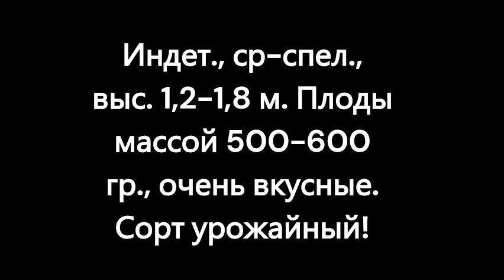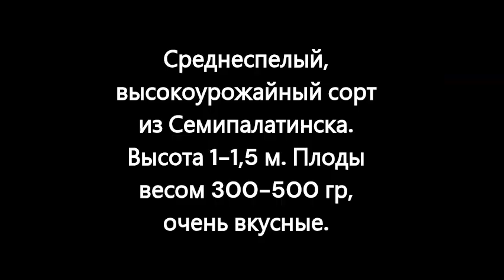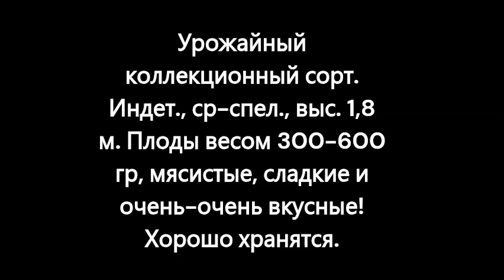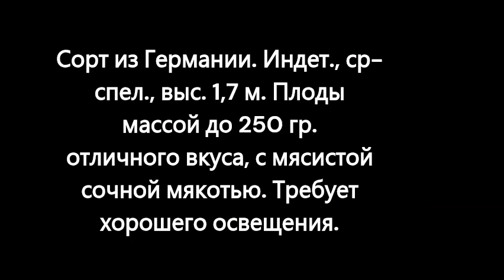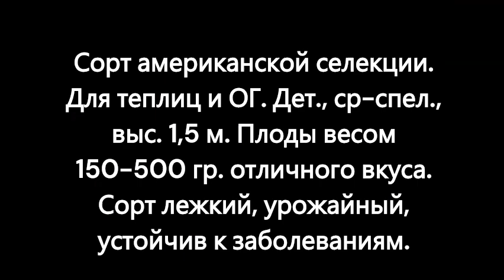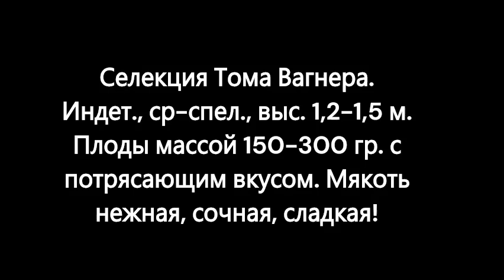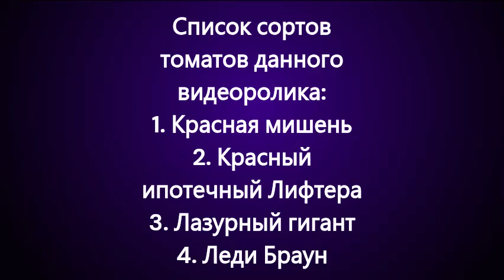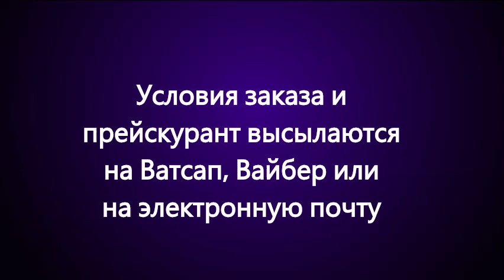Каталог новых сортов томатов 2023 г. Часть 4. г. Киров